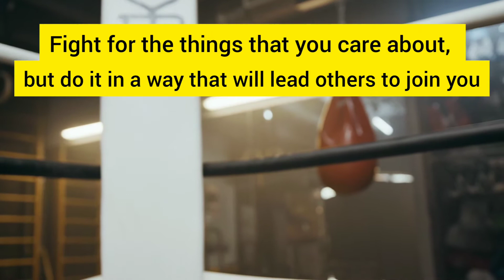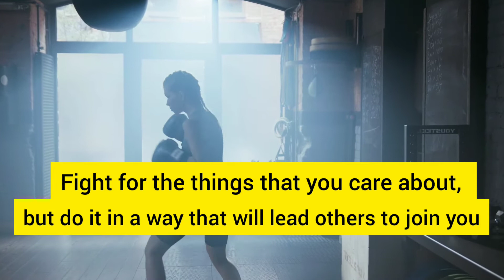Do your goals align with your calling to fight for others? | Inspiration: Ruth Bader Ginsburg Quotes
breathe and bloom | your calling is to fight for others | Ruth Bader Ginsburg Quotes

Who are you fighting for? How are you fighting? What are you pursuing and why? The Ruth Bader Ginsburg quotes that I share in this inspirational video point us nicely to the bible and God's instruction for us to fight for social justice (some verses below). Today, I want to encourage you to reflect on what and who you are fighting for! Do your goals align with the good fight? I hope you are inspired!

 Micah 6:8 He has told you, O man, what is good; and what does the LORD require of you but to do justice, and to love kindness, and to walk humbly with your God?

Proverb 31:8-9 “Open your mouth for the mute, for the rights of all who are destitute. Open your mouth, judge righteously, defend the rights of the poor and needy."

Isaiah 1:17 “Learn to do good; seek justice, correct oppression; bring justice to the fatherless, plead the widow’s cause.”

Jeremiah 22:3 “Thus says the Lord: Do justice and righteousness, and deliver from the hand of the oppressor him who has been robbed. And do no wrong or violence to the resident alien, the fatherless, and the widow, nor shed innocent blood in this place.”

Luke 3:11 John answered, “Anyone who has two shirts should share with the one who has none, and anyone who has food should do the same.”

Ashli 🌻